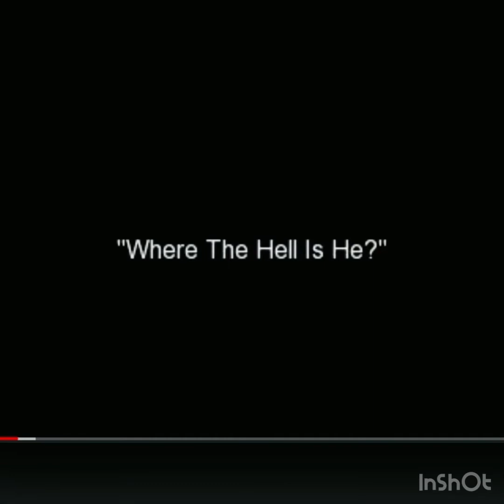Jennifer Gatti - Atriz de Runaway - Bon Jovi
Programa Velt Rock Nation
Hoje em especial sobre a atriz americana Jennifer Gatti, que estrelou no vídeo clipe de Runaway  da banda Bon Jovi em 1984. Confira !!

Se inscrevamo-nos canal !!

Apresentação e edição
Bruno Velt

Apoio.
Velt Producoes
Espaço Lady Azeredo